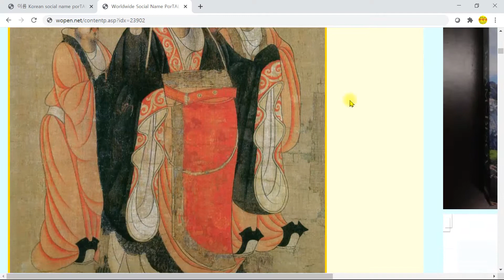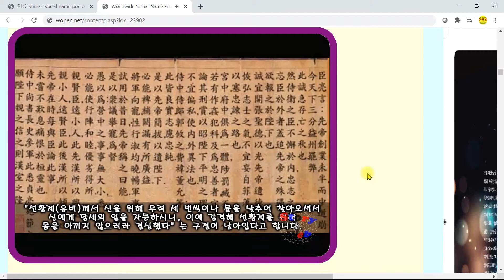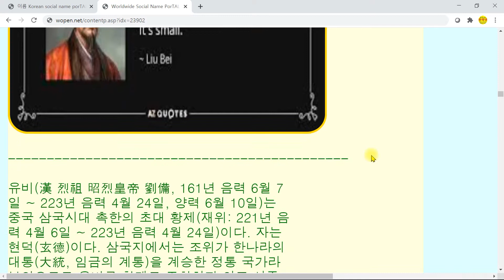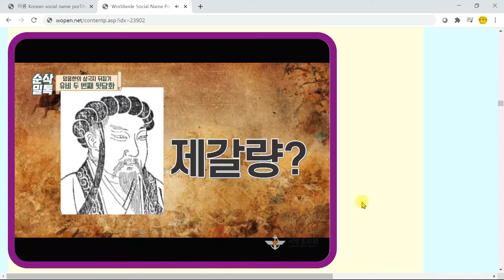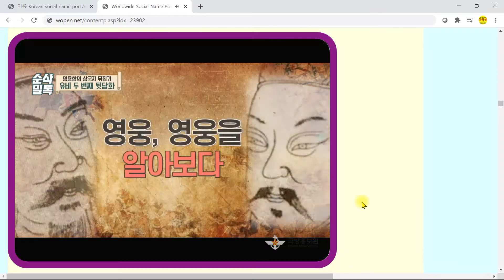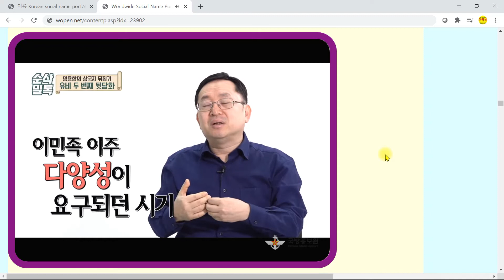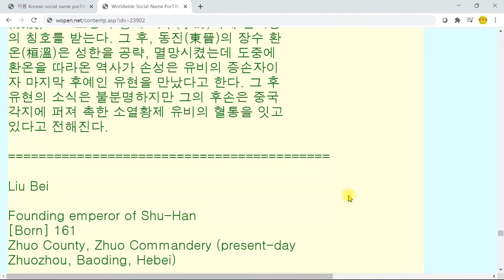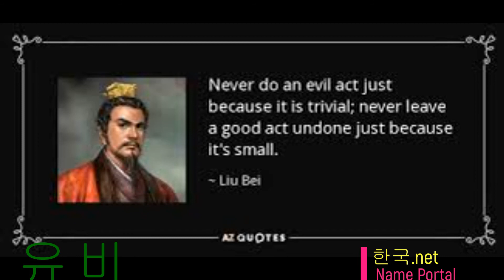[한국넷] 유비-劉備, 3C 촉한 초대황제, Liu Bei, China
유비(27분)-劉備, 3C 촉한 초대황제, Liu Bei, China
in 한국.net 이름 포털: 오늘의 주요 인물이나 이름 Wopen.com NAME Portal